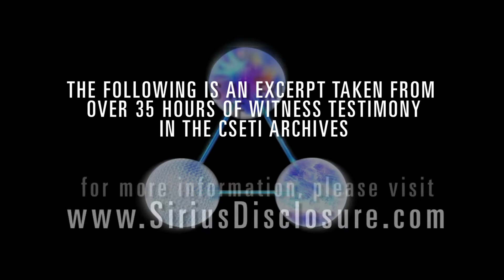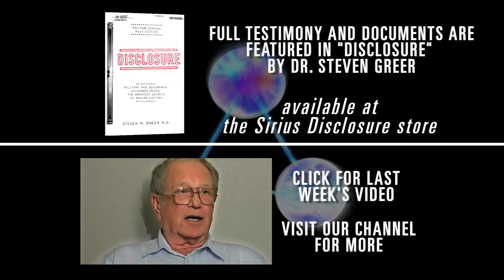witness testimony - silver disks over hickam field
👽🛸 "witness testimony - silver disks over hickam field" - featuring buck sergeant leonard pretko, US air force. buck sergeant pretko, was trained in communications and served at hickam field, in hawaii, in the early '50's at an outdoor theater with over 250 people present nine silver disks were seen by everyone randomly moving over the entrance to "pearl harbor" the event lasted for about 10 minutes. at another time he explains that he befriended one of general douglas macarthur's personal security guards who told him that macarthur, had seen the craft and extraterrestrial bodies from the roswell crash.

for over 30 years, dr. greer has provided briefings for senior government officials across the globe, conducted numerous media interviews, and delivered hundreds of lectures. he has also written five books and produced feature film documentaries that have been seen by hundreds of millions of people.

dr. steven m. greer, is the founder of the 'disclosure movement' and one of the world’s foremost authorities on UFO's, extraterrestrial intelligence, and initiating peaceful contact with interstellar civilizations. dr. greer’s relentless efforts towards the disclosure of classified UFO/ET information have inspired millions of supporters around the world. 🌎

you can now watch "unacknowledged" and "close encounters of the fifth kind" for free without a subscription on tubi!